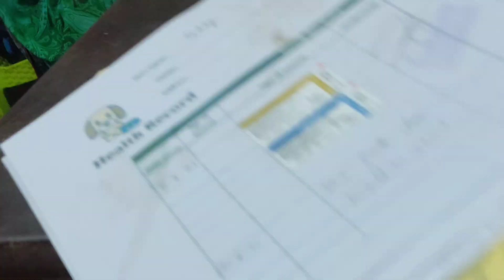Dr. Sagir's Pet Clinic ( ডাঃ সাগীর'স পেট ক্লিনিক), ঢাকা II Dr. Sagir's Pet Clinic 01912251312